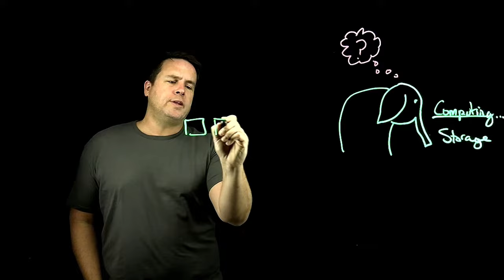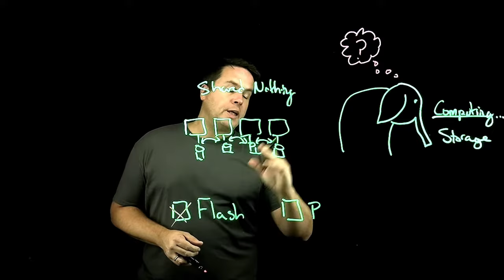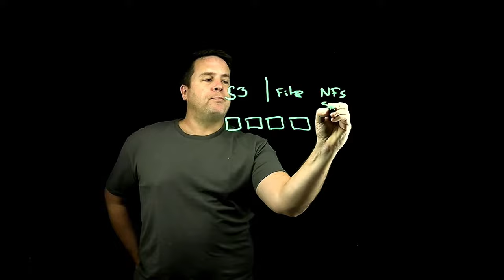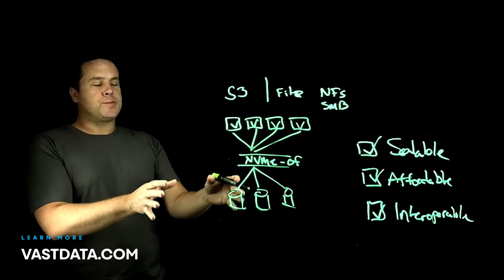HDFS vs. VAST — Why Architecture Matters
Are your HDFS costs skyrocketing?

In this video VAST’s CMO and Co-Founder, Jeff Denworth, compares HDFS and VAST Data where it counts — performance, scalability, & cost. Learn how VAST Data’s massively-parallel disaggregated architecture unlocks a unified data platform for all your big data applications at a fraction of the cost.